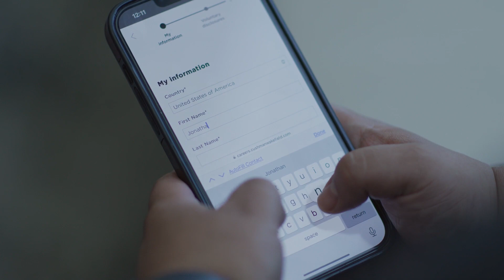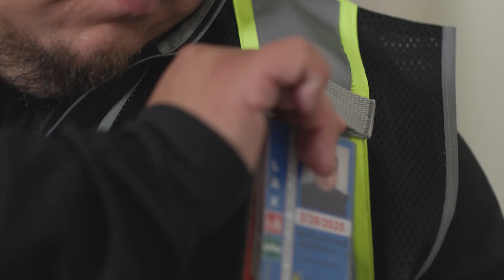El camino hacia el éxito de Jonathan: navegar por el proceso de solicitud y entrevista